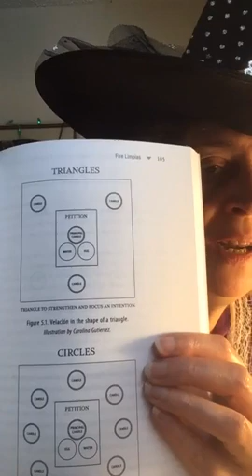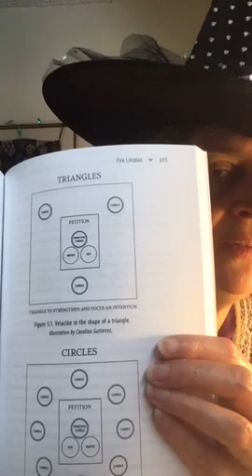🎃🕸🎡“Candle Magic Traditions For Spirit Healing: Bringing the Fire Back with Curanderismo”🎃🕸🎡part 2